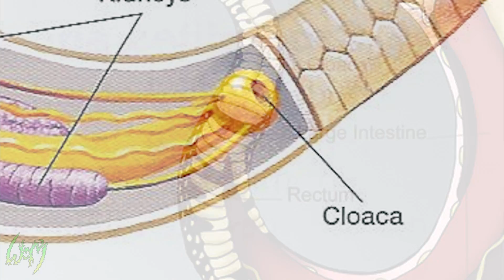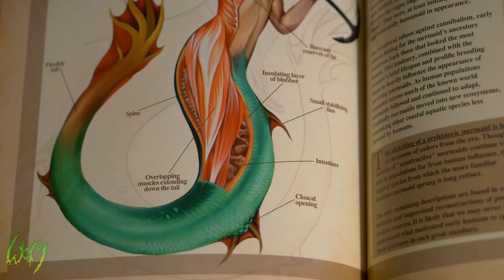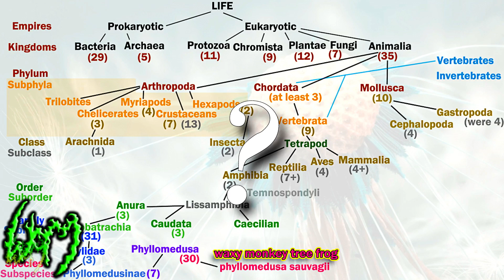What is the Exciting Science of the GORGON? (PART 2 of 3) Gorgons Explained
In this part we take a look at the size, appearance, and overall physiology of the Gorgon. Basically the science of the Gorgon!

       ~       IN DEPTH VIDEOS ON MONSTERS       ~

owner’s permission.